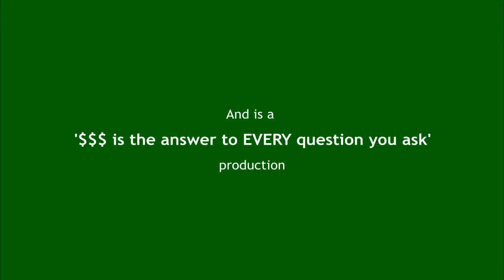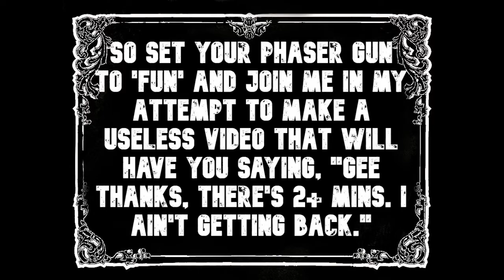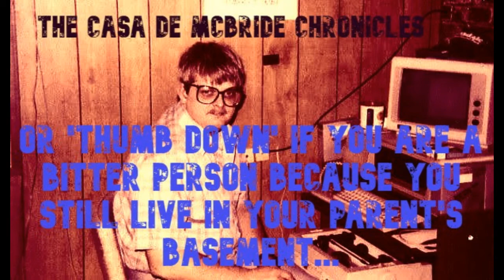189 US flag replacement VIDEO #